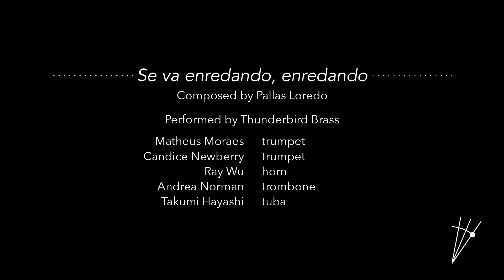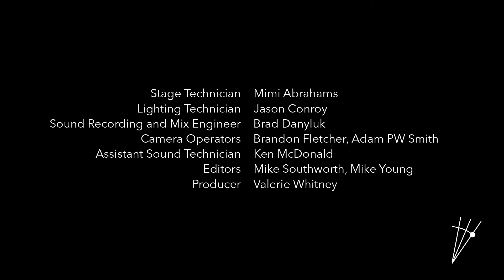Pallas Loredo: Se va enredando, enredando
Composed by Pallas Loredo

Performed by Thunderbird Brass

Matheus Moraes (trumpet)
Candice Newberry (trumpet)
Ray Wu (horn)
Andrea Norman (trombone)
Takumi Hayashi (tuba)